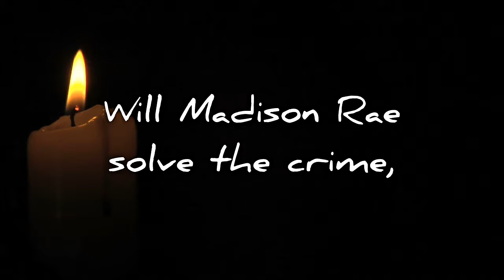S.K. Derban-For No Apparent Reason Book Trailer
A focused law student, romance has been absent from Madison’s life. She has successfully planned each phase of her life and resigned to the fact that there will be plenty of time for love after she passes the bar exam—that is until the single act of seeking shelter from a spring downpour dramatically alters the course of her life. Madison is lured away from the security of law school into a world where she learns about the destructive nature of greed. Thrust in a maze of money laundering and murder, Madison experiences the value of true friendship and witnesses the healing power of love.